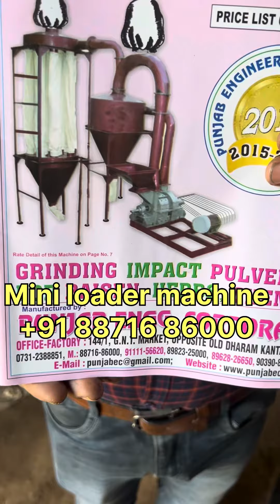Mini loader machine 📲☎️📞